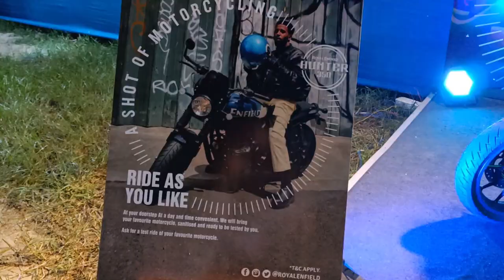1st VLOG Cerebrexia 2K23 | Patna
"Cerebrexia 2K23"
East India's grandest medical college fest is back again with a bang..
Cerebrexia'18 electrified the youth like only it can however the annual tradition was put to halt by the pandemic..
Now we are ready to turn a new leaf as cerebrexia returns to adrenalise the youth like only it can...
This time 2000+ doctors and 6000+ students of diverse fraternities are joining us to be a part of this enthralling event..

I'm confident that you found your Video viewing enjoyable.

GPAY
💰 UPI :- ankushraymond12@okicici

PC SPECS
CPU :- AMD R5 5500
Graphics Card :- GTX 1660 SUPER Twin X Fan
RAM :- 16gb Ram
Storage :- 240gb SSD + 500GB + 500GB + 320GB hdd
Motherboard :- ASrock A320m HDV V4
Monitor :- BENQ 24inch + Onida 22inch (Second Screen)
PC Case :- Zebronics
Fan :- Ant Esports RGB X 4
Headphone :- Boat Immortal 1000D
Power Supply :- Cooler Master 450W
Keyboard :- Cosmic Byte Firefly
Mouse :- Ant Esports GM 300 (heavy)
Gamepad :- Claw Controller
Web Cam :- Reddragon 1080P Gaming
Mouse Pad :- RedGear Gaming Speed XXl
MIC :- FIFINE USB Gaming Microphone Kit